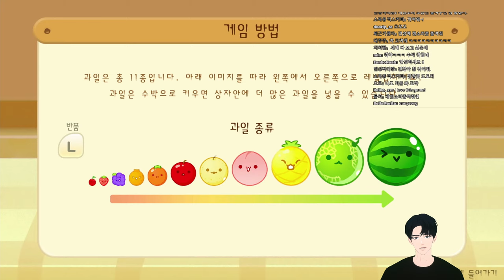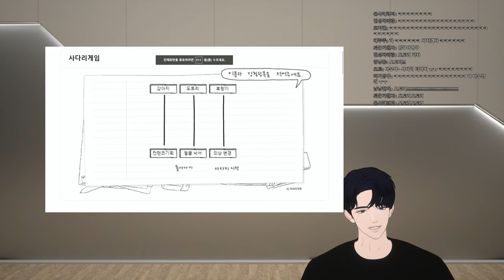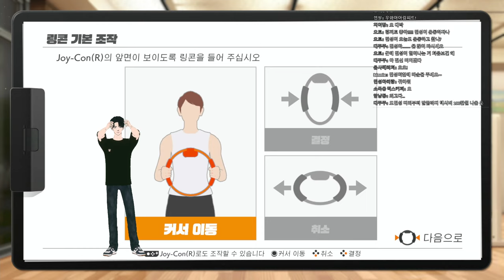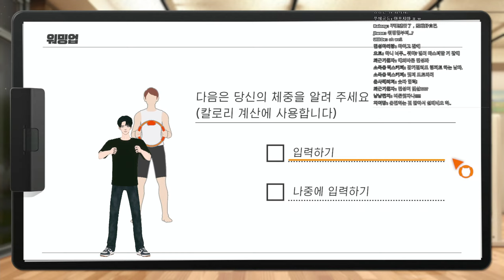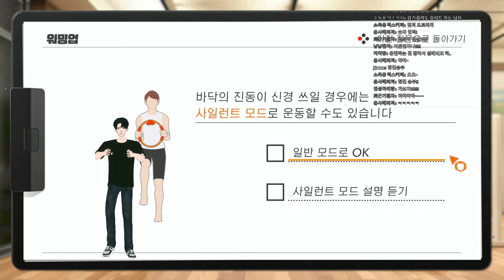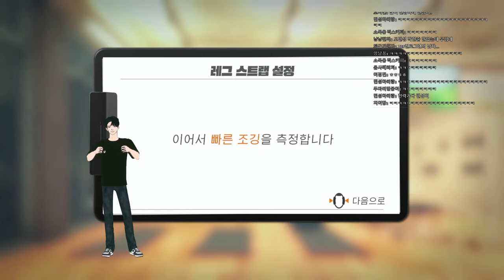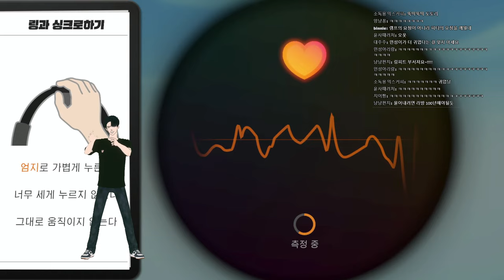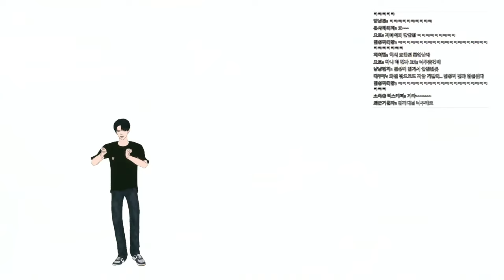도민성의 수박게임🍉&링피트🕹️ 라이브 스트리밍 풀버전💫｜231027 DO MINSEONG Live Full Ver.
💫Oort Boys Official